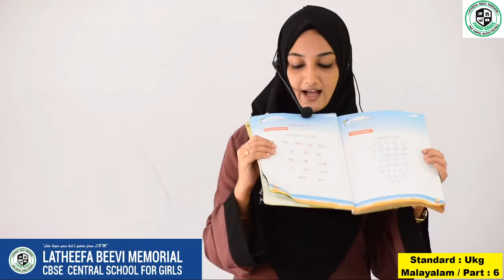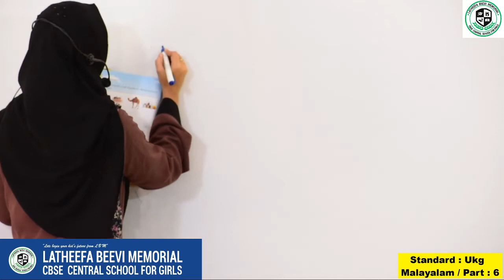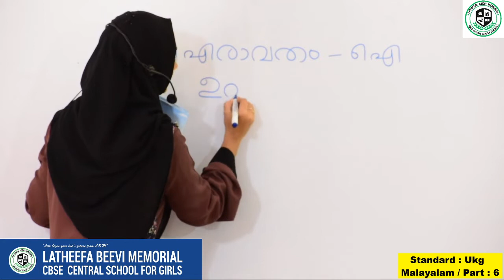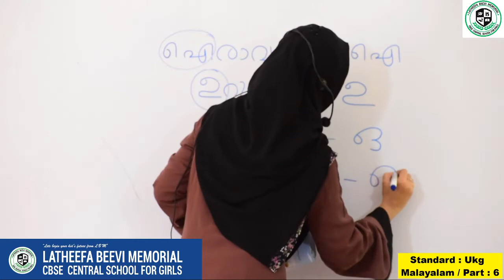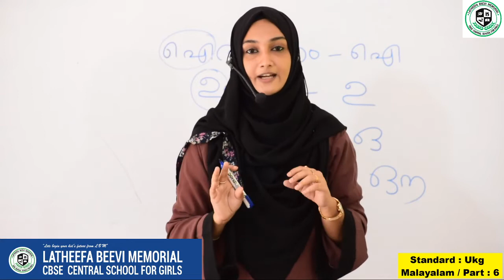LBM│UKG MALAYALAM│PART 6│06-07-2020 │TEACHER: NISHANA│LBM SCHOOL AYATHIL KOLLAM